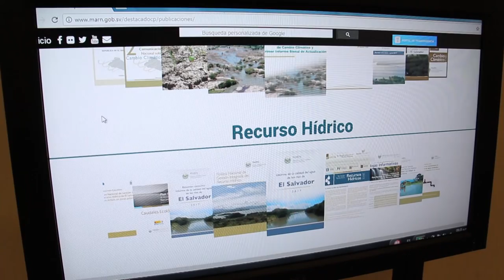MARN presenta la compilación de información y herramientas del recurso hídrico del país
En el marco del Día Mundial del Agua, la ministra de Medio Ambiente y Recursos Naturales (MARN), Lina Pohl; en compañía de la coordinadora general de la Agencia Española de Cooperación Internacional para el Desarrollo (AECID,) Cristina Aldama y la coordinadora del Proyecto Integrado de Agua, Saneamiento y Medio Ambiente, Monserrat Cruz, presentaron la compilación de información y herramientas del recurso hídrico del país.